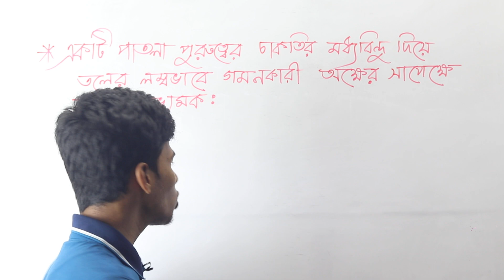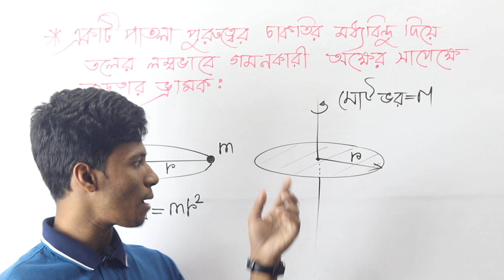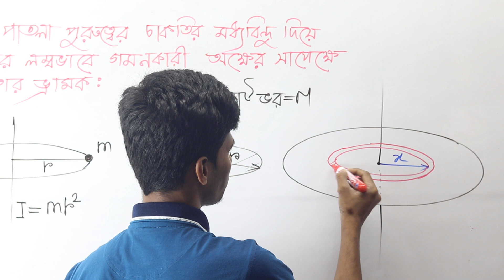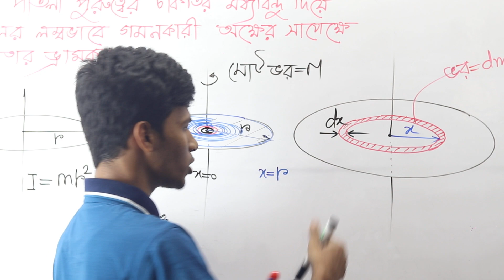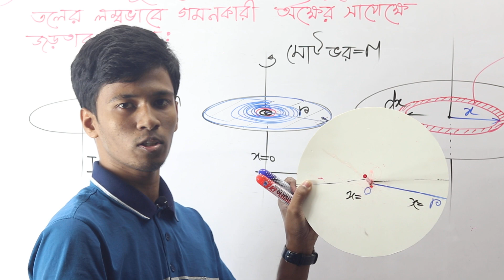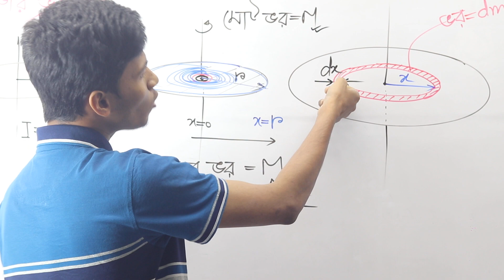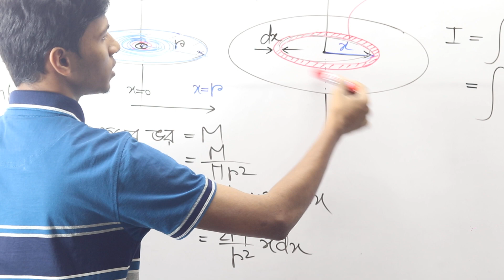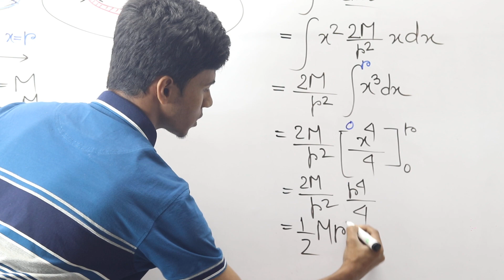4.7 চাকতির অক্ষের সাপেক জড়তার ভ্রামক moment of inertia of a disk in bangla by Apurbo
একটি পাতলা পুরুত্বের চাকতির মধ্য বিন্দু দিয়ে তলের লম্ব ভাবে গমনকারী অক্ষের সাপেক্ষে জড়তার ভ্রামক
moment of inertia of a disk
Newtonian mechanics
Apurbo Physics care
Apurbo Opu